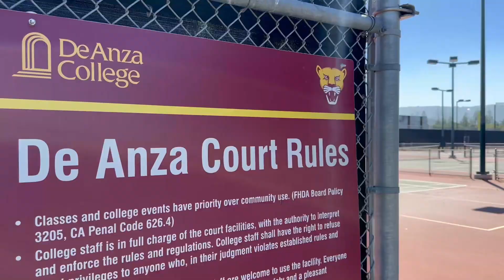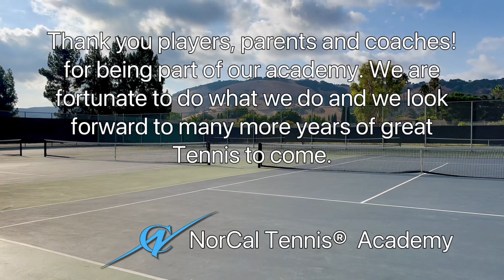NorCal Tennis Academy celebrates 20 years of great tennis, since 2003...